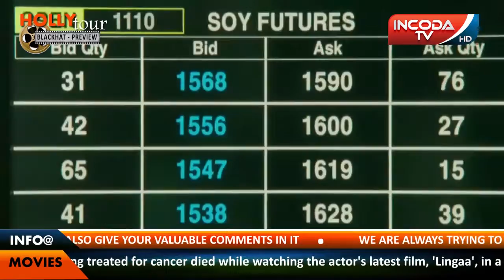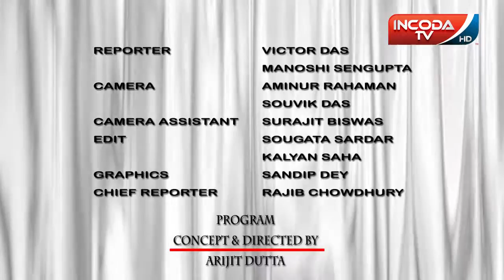HOLLYTOUR BLACKHAT PREVIEW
watch now preview of hollywood movie blackhat